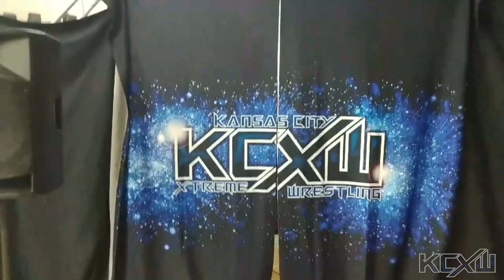The Marksman vs Bert Candy - Saturday Slam Ep. 60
UNLEASHED TICKETS!!!

This week, our very own Don E Kong gets a chance to sit down with KC Champion Calvin Aldridge ahead of his title defense against The Big Dogg at UNLEASHED!

Gerard "The Marksman" Jaworski vs Bert Candy
Bert Candy has quickly become a crowd favorite here at KCXW. However, it seems Marksman may have some friends with him in the form of his tag partner Tobias Storm and "The One Percenter" Richard Goldman. Can Bert's positive vibes overcome the stern demeanor of The Marksman?

The Song "My Generation" by ONLAP is featured in this video